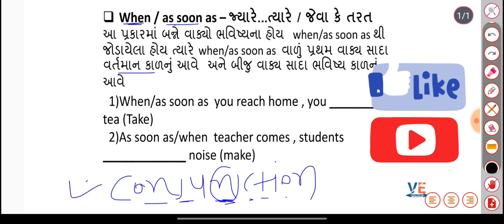🔥સ્પેશ્યલ જુનિયર ક્લાર્ક/તલાટી અંગ્રેજી ||Talati || Junior clerk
સ્પેશ્યલ જુનિયર ક્લાર્ક/તલાટી અંગ્રેજી ||Talati || Junior clerk || @vaghelaeducation